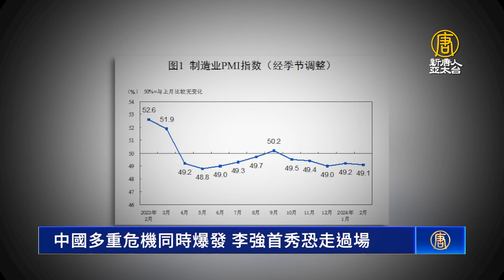中國多重危機同時爆發 李強首秀恐走過場